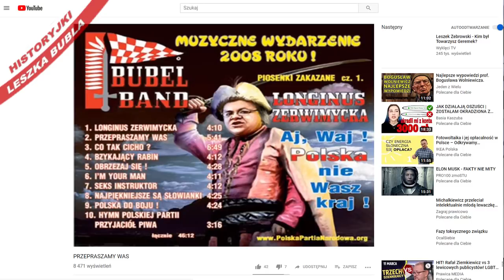Historyjki Leszka Bubla - odcinek 15 - Bójka sympatyków Radia Maryja i księży w Siedlcach